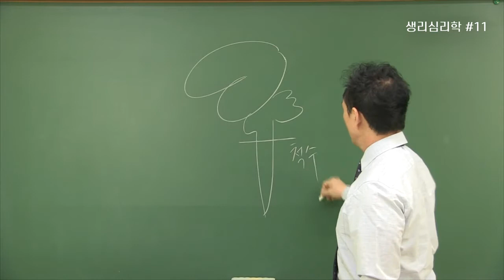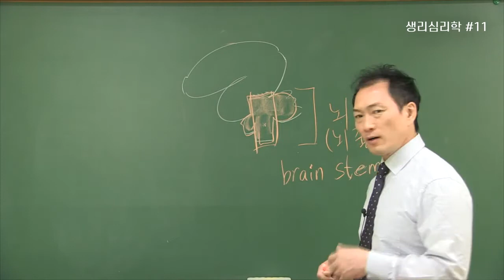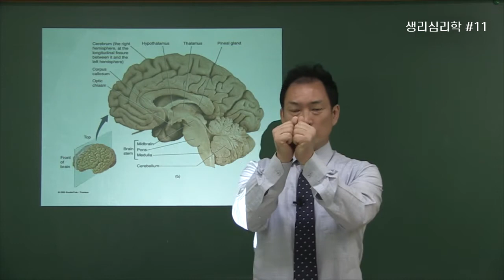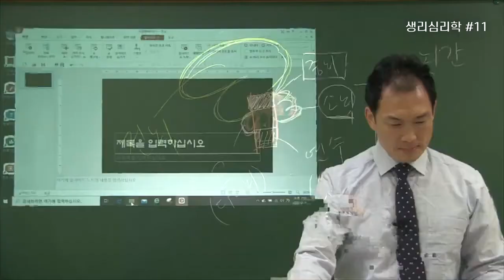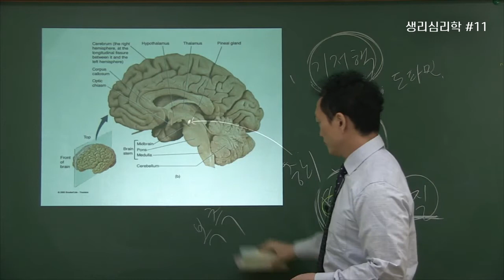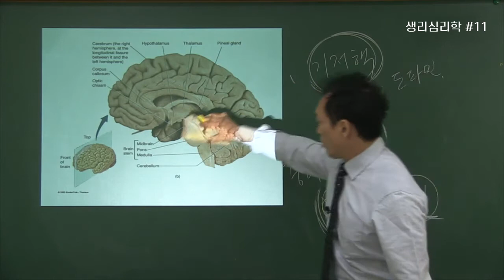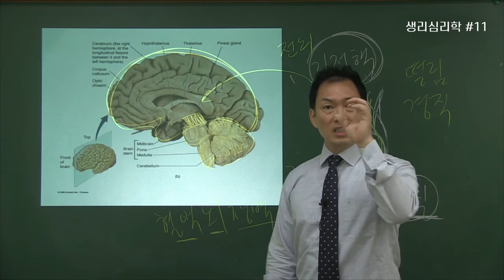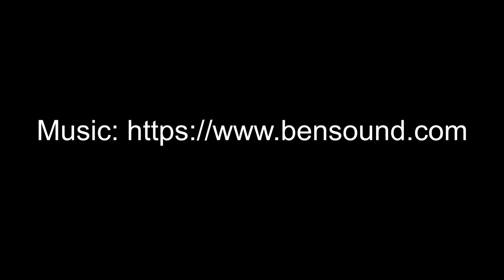생리심리학 11